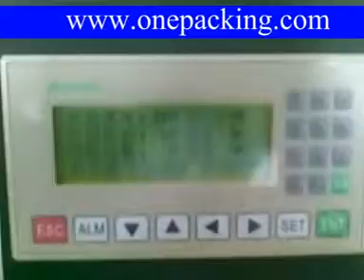【rotary pillow packaging machine(hot sale)】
Coretamp KT-250 rotary pillow packaging machine
1.High speed quality package;
2.Multi-functional;3.High quality, CE Certified;
4. It can package hardware products, household items, fruits, vegetables, snacks, small appliances, cold soft food, plastic products, small toys, biscuits, chocolate, bread, cakes, biscuits, candy, etc.; Coretamp Packaging Machinery Co., Ltd.